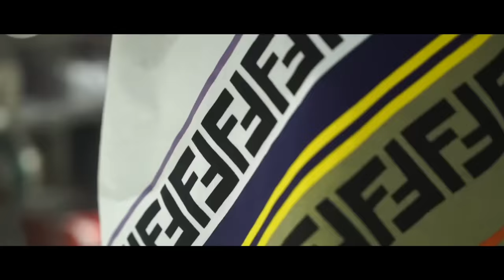Keds - Our Time [Music Video] | GRM Daily